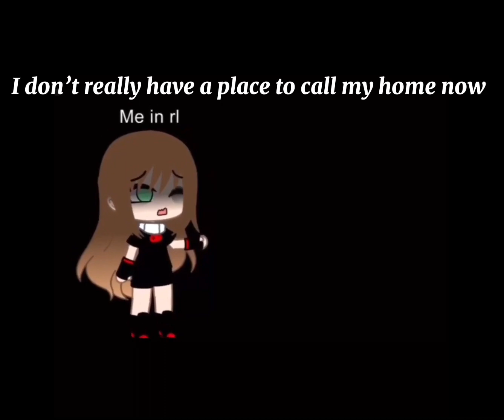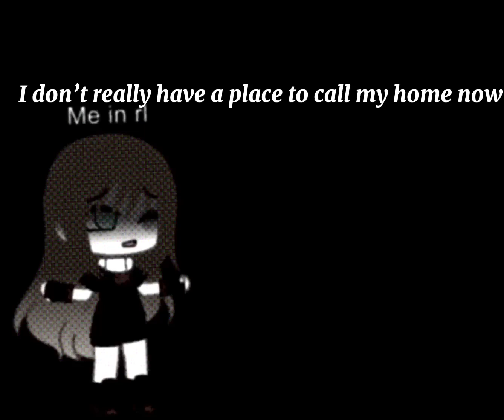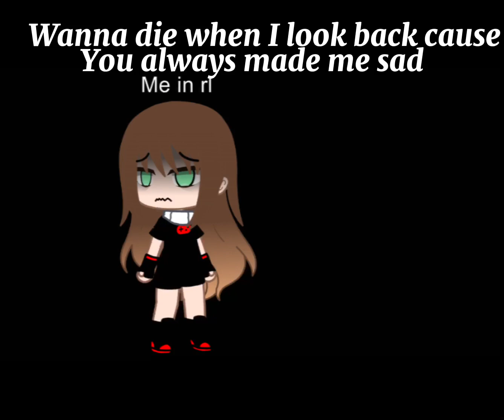|Gacha meme/let me die|